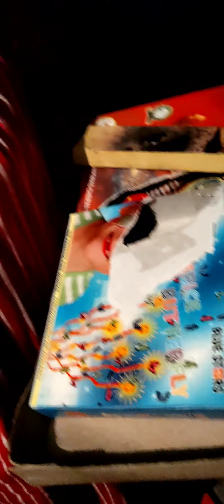Our Christmas celebration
our Christmas celebration 20 23 at parmala house പടക്ക സാധനങ്ങൾ കുട്ടികൾ ഉപയോഗിക്കാതെ സൂക്ഷിക്കണം